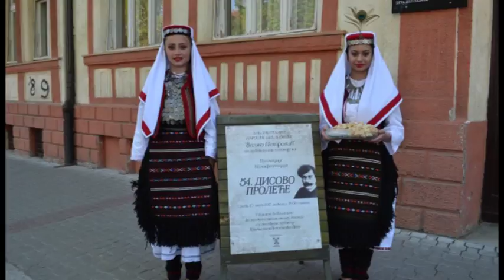12 05 DIS OTVORI VELJKOVU BASTU